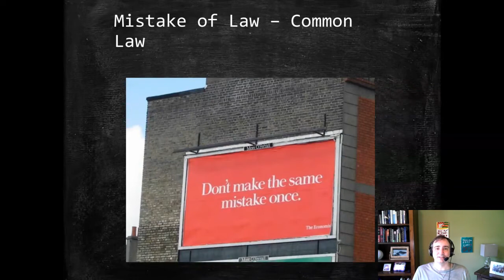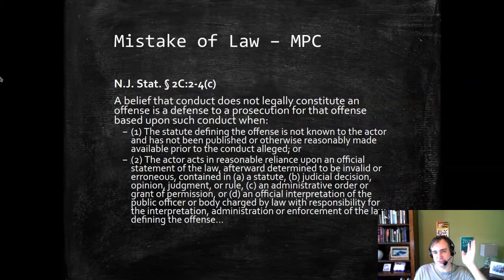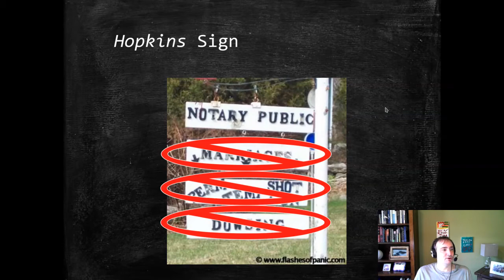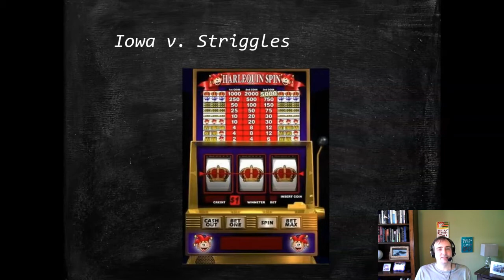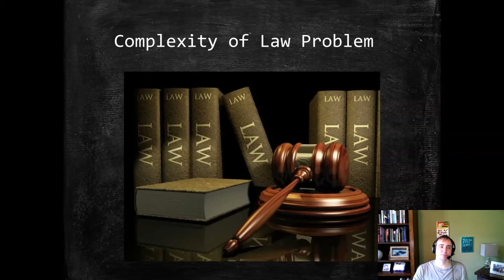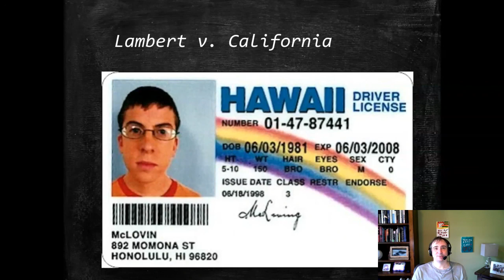Criminal Law: Mistakes of Law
Ignorance of the law is no defense with some minor exceptions.